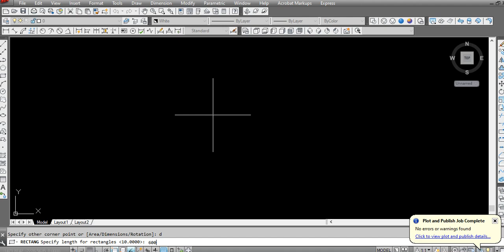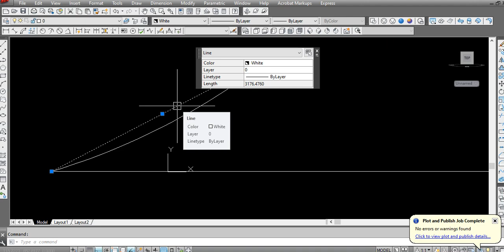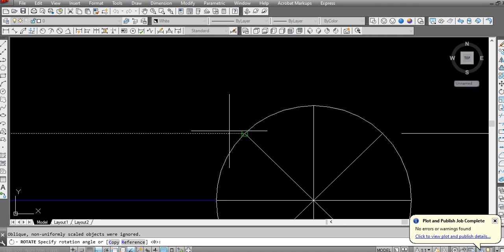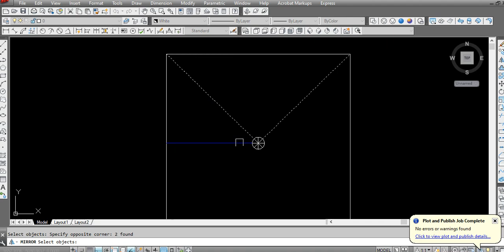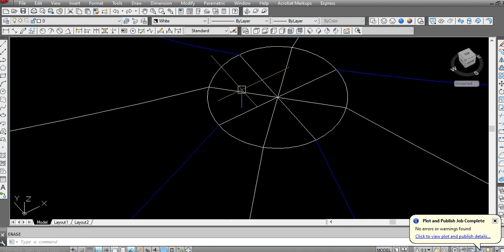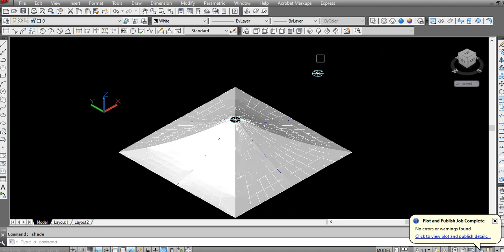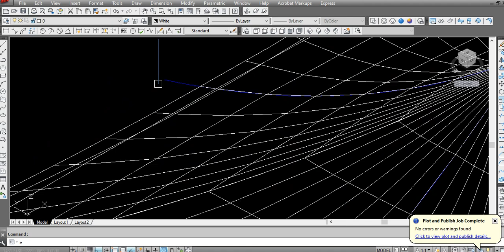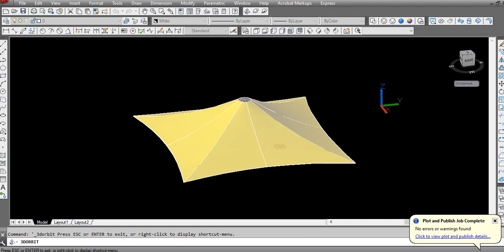Umbrella shade Fabric Design | How to make pvc fabric design | how to make HDPE Fabric design